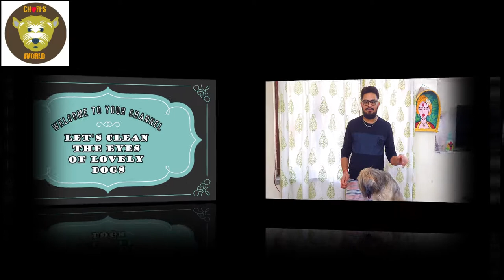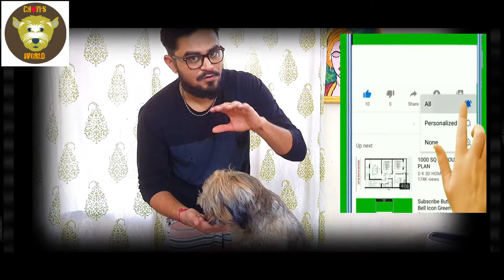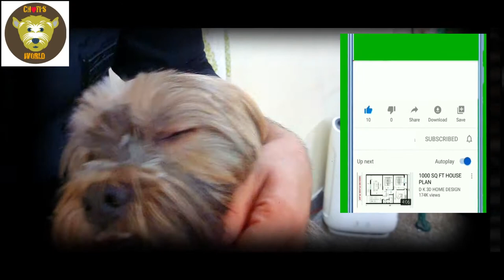How To Trim Long Haired Dog Eyes ? / Lhasa Apso / बहुत धियान से करने का काम..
Hello Guys,
In this video i will just show you how you can clean eyes of your dogs at home, trimming hair on eyes for a better view.
Be very careful while doing this.
Do not attempt if you are not confident.
Please do comments...